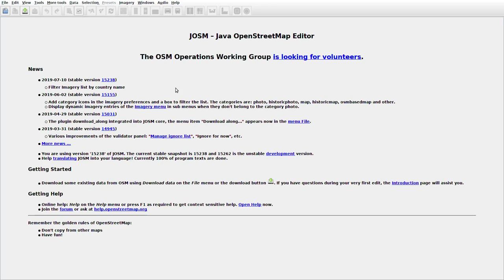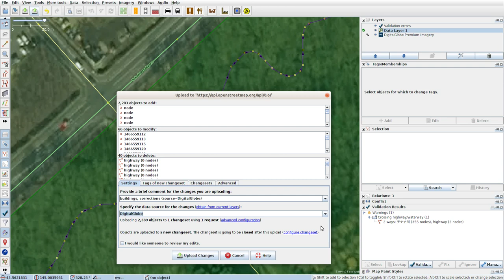JOSMrec0066 2019 07 29